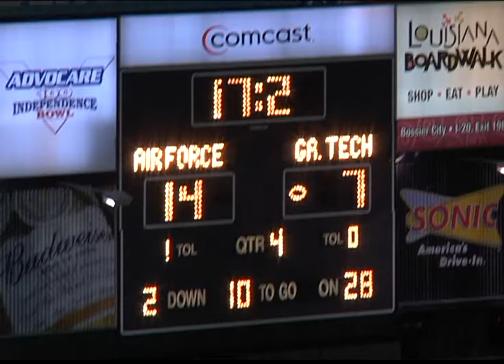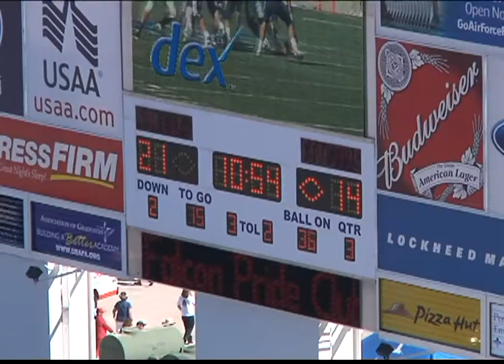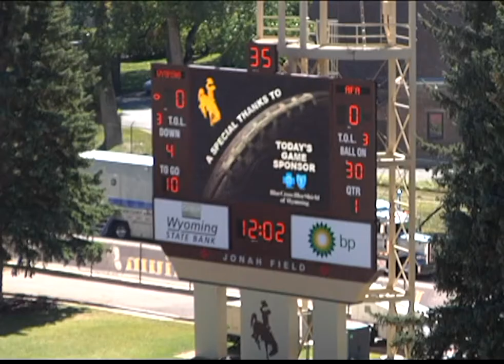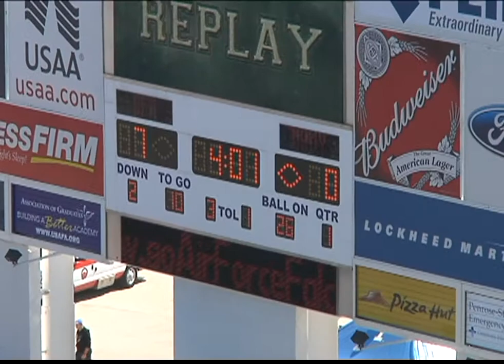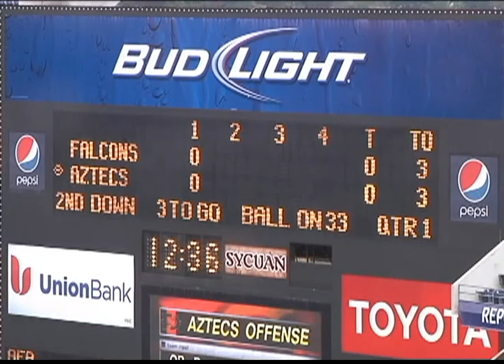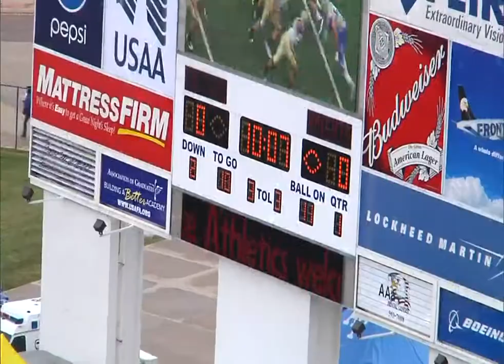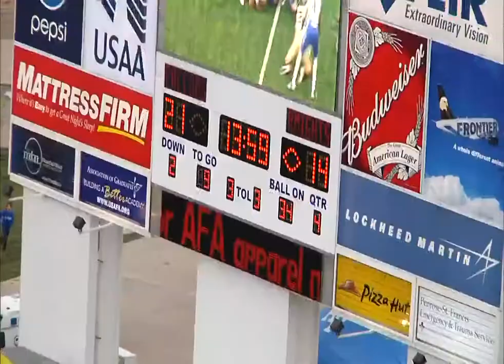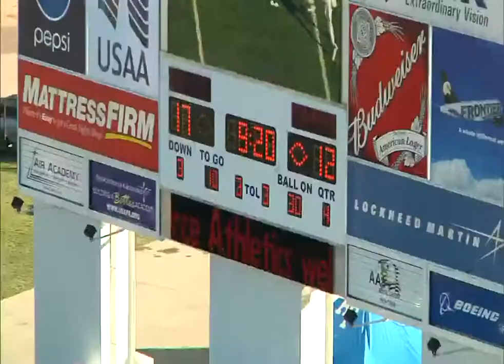Jon Davis Highlight Video